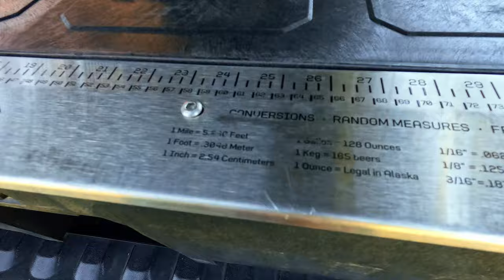PNW Overland Expo - Is It Really Worth It?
Follow along as Heather and I attend the 2024 PNW Overland Expo in Redmond, OR and get a first timers view of what the show has to offer and see whether it's really worth all the hype.